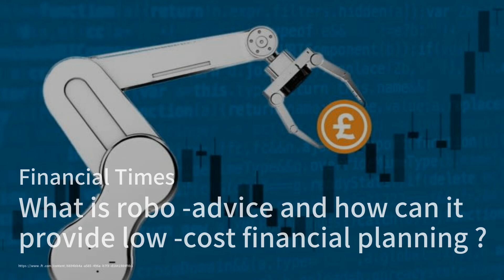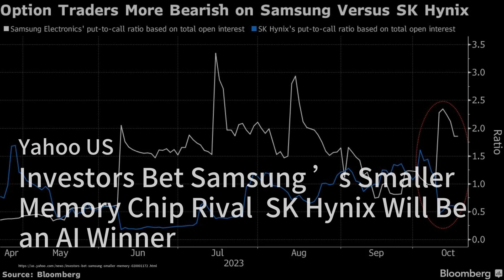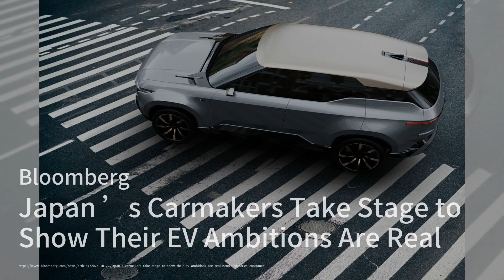什么是机器人咨询，它如何提供低成本的财务规划；为什么技术是检查银行客户身份的最佳选择；数据筛选如何帮助投资者达到ESG标准：AI簡報20231023